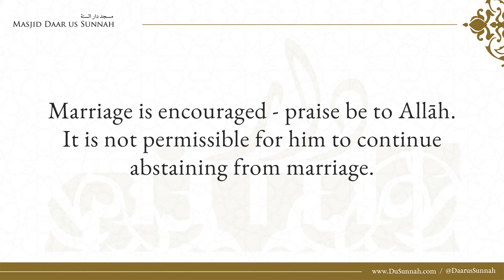He Promised Not to Take Another Wife | Shaykh Salih al-Fawzan